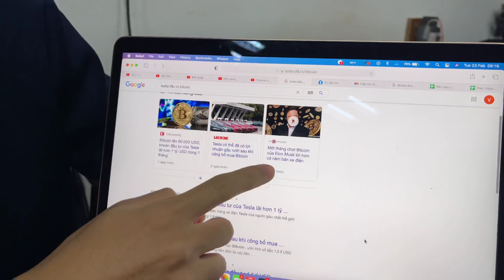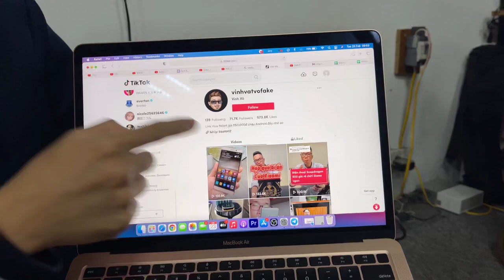Vật Vờ Studio bị hack hahaha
Nhân cơ hội này thì đừng quên follow các nền tảng khác của mình để xem video review phong phú hơn.